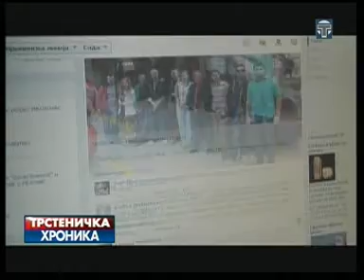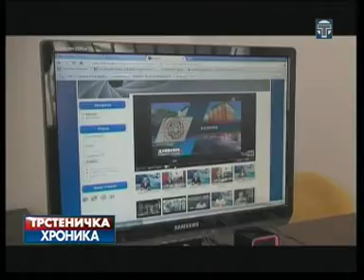Trstenicka hronika 28 06 2013